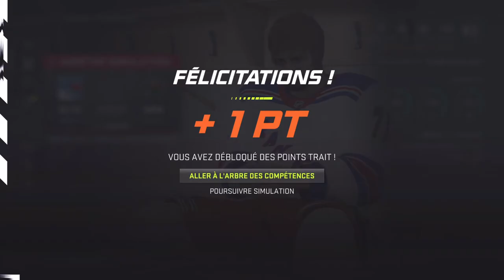New York Vs Flames